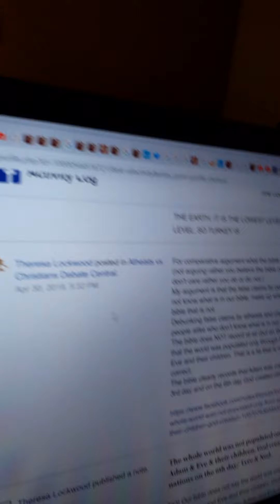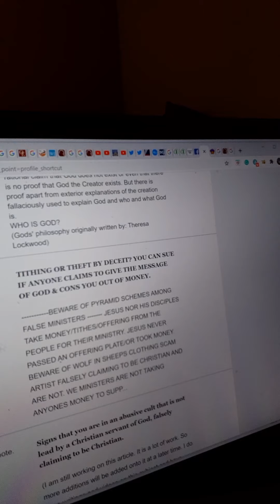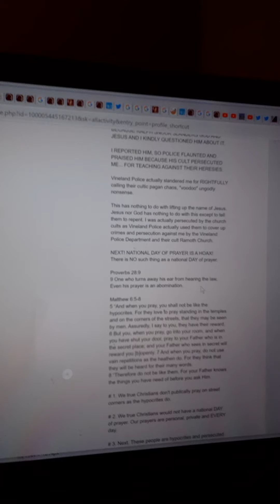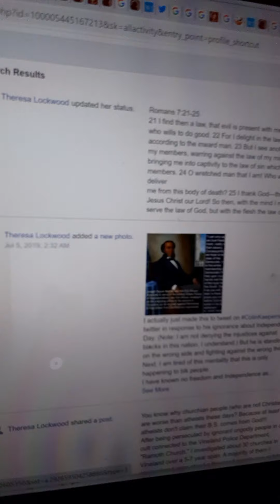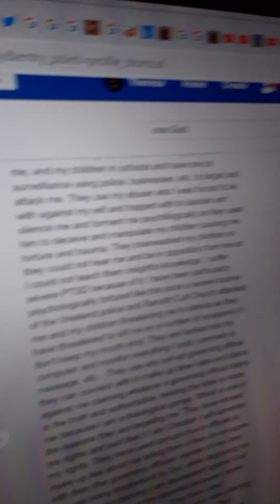Vineland Ramoth Church cult comparative argument/literature